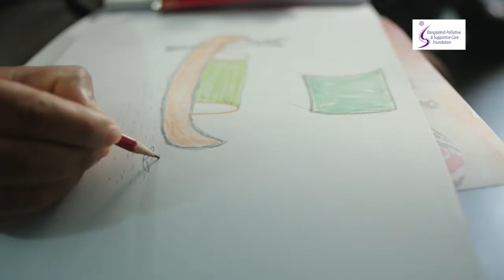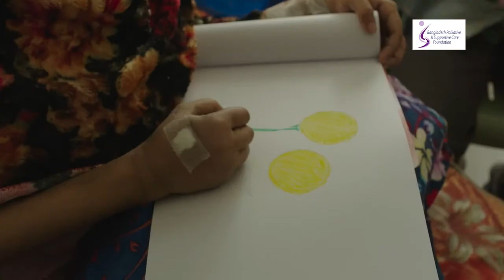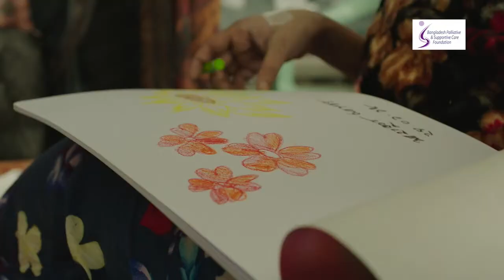Healing Through ART av 17_02_2018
Healing Through Art -Expression in colours by cancer patients and caregivers hand in hand with renowned female artistes of Bangladesh